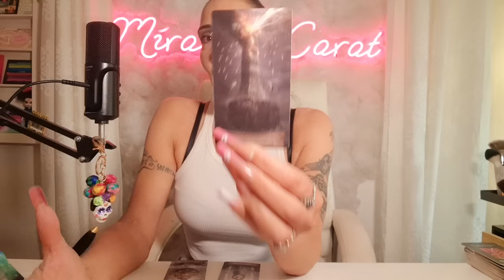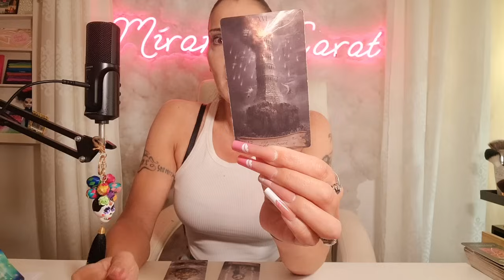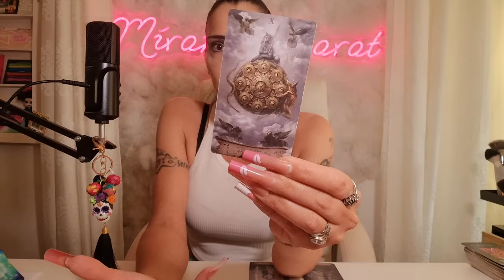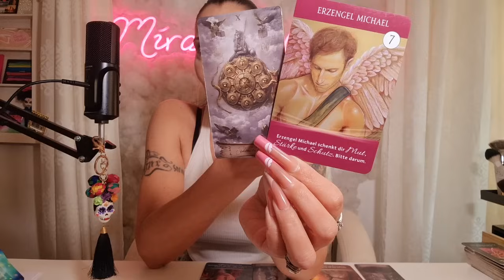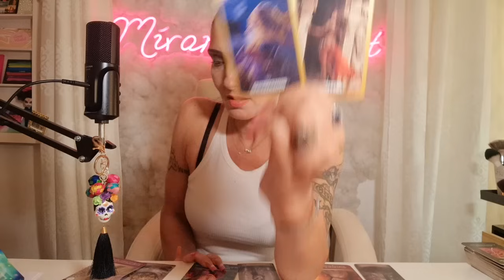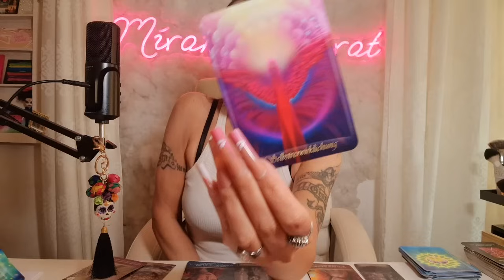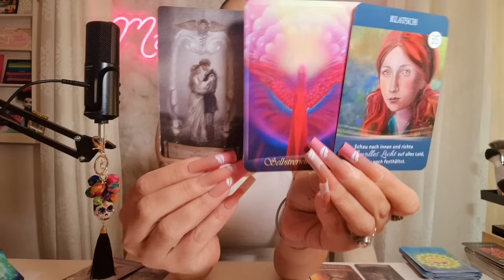Versuchungen und Dein Karma in positiver Richtung ! Tarot Orakel Neu 2024